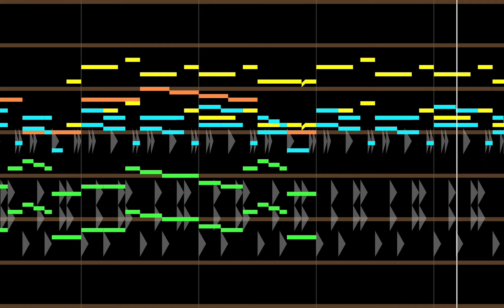Only ONE Day Left! (ONE Theme Song Beepbox Cover)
EXTRA 4

Original Song By @CheesyHfj.

Extended By Me!